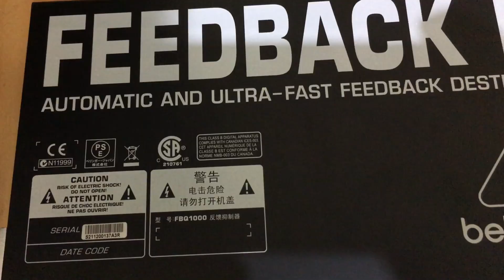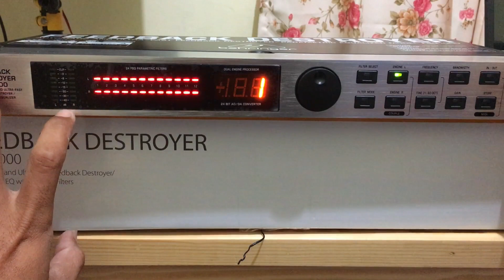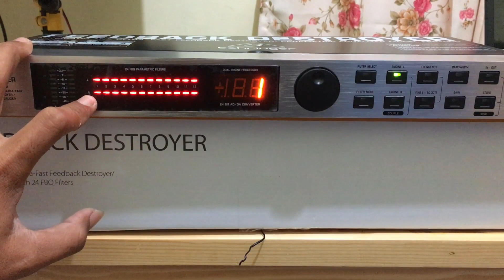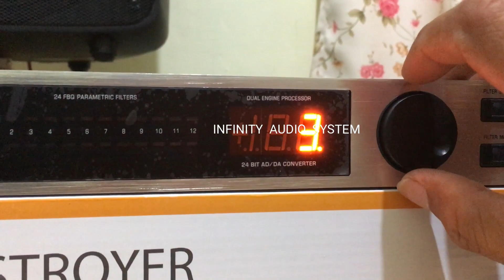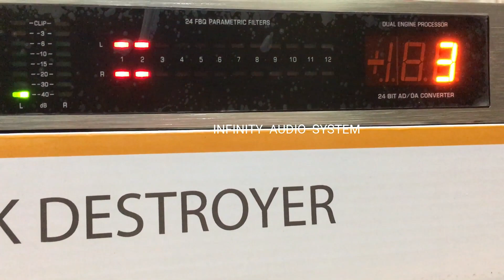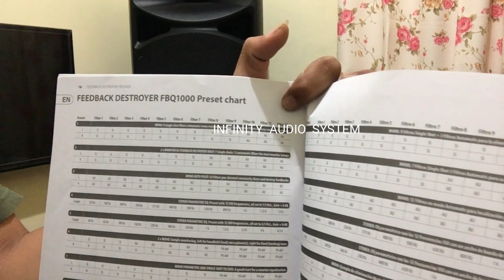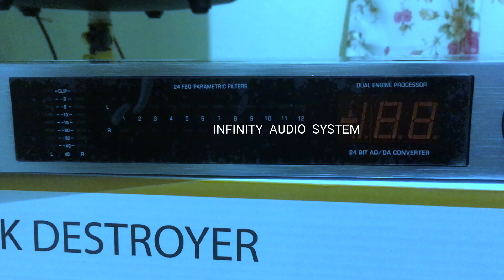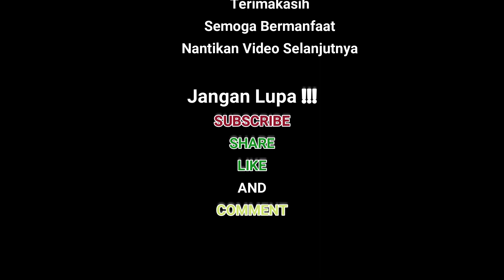🔥Tutorial Singkat Penggunaan Anti FeedBack Destroyer FBQ1000‼️‼️ Anti FeedBack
Tutorial singkat cara penggunaan Anti feedback Product Behringer FBQ1000.